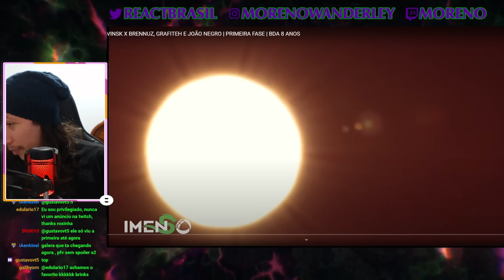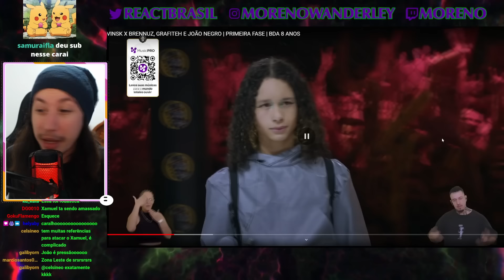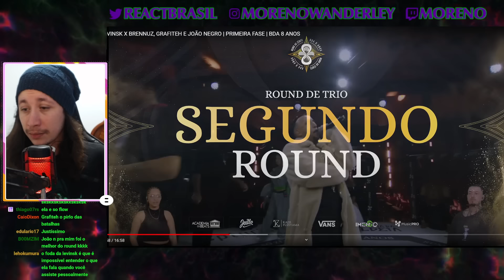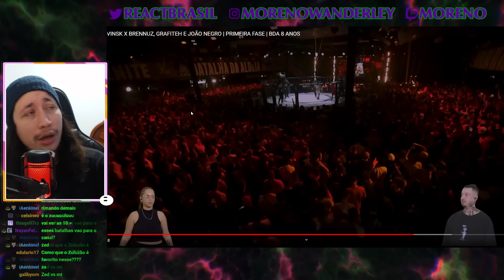ZULUZÃO, XAMUEL E LEVINSK X BRENNUZ, GRAFITEH E JOÃO NEGRO | BDA 8 ANOS | REACT DO MORENO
Hoje a reação foi de um vídeo da Batalha da Aldeia